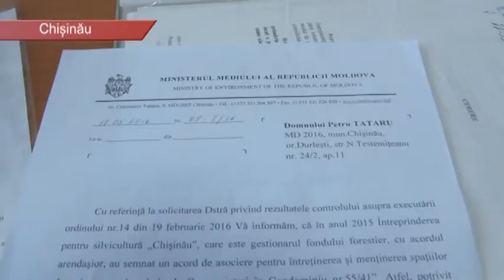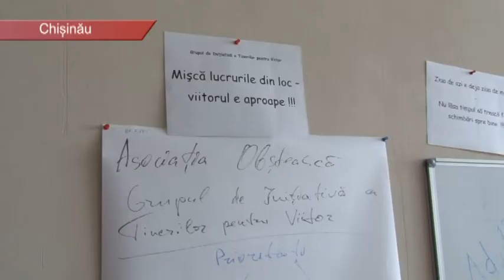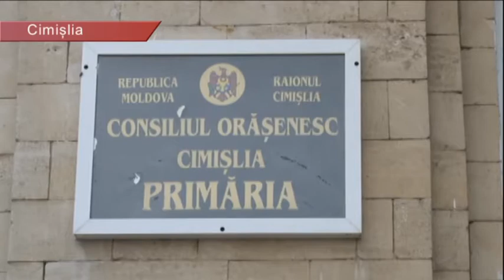АЛЬТЕРНАТИВЫ. УНГЕНЫ. ПОЧЕМУ МОЛОДЁЖЬ ВОВЛЕКАЕТСЯ В ПОЛИТИКУ?